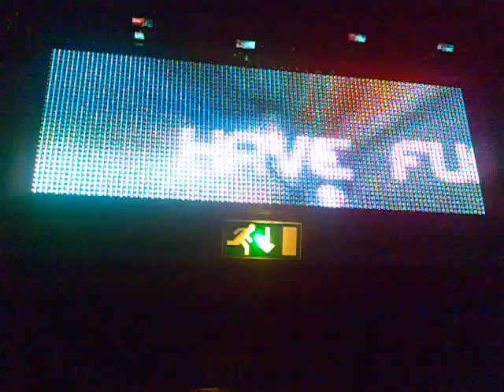ASM07 Ledscreen scroller #2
Hartwall-areena has some "huge" LED-screens for displaying messages etc.

This video shows the second (that I've seen) scroller for this year to be displayed on the screens.